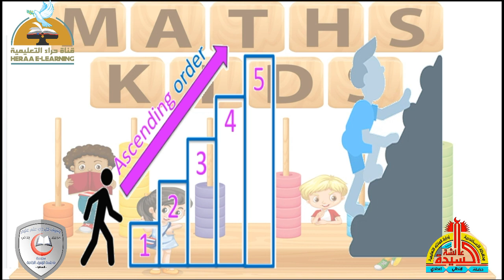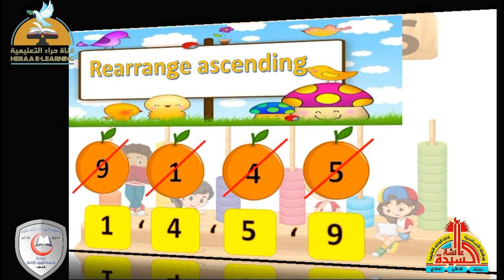math | Ascending | K.G 2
إضغط إعجاب 👍
رابط الدخول على القناة :